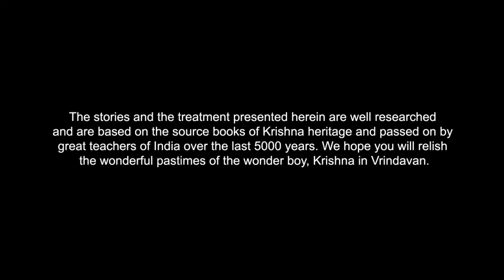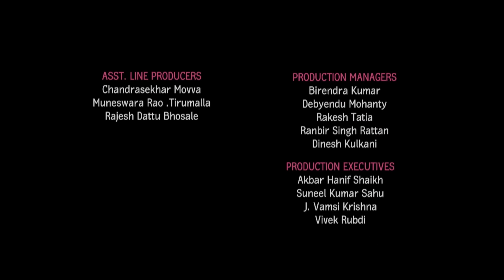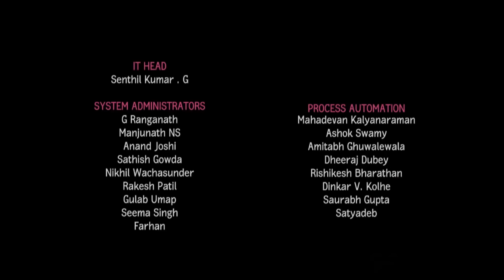The Charge of the Monster Horse - Little Krishna (Telugu)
Little Krishna is a world-class animation series conceived by the devotees of ISKCON Bangalore. The 13-episode children’s classic has been co-created by India Heritage Foundation and BIG Animation.
This epic project celebrating Krishna’s childhood pastimes in Vrindavan is dedicated to His Divine Grace A.C. Bhaktivedanta Swami Prabhupada, the Founder-Acharya of the International Society for Krishna Consciousness (ISKCON).